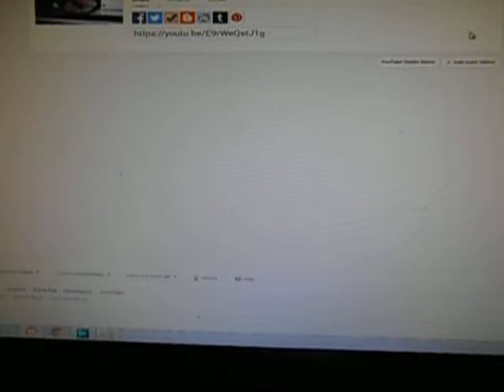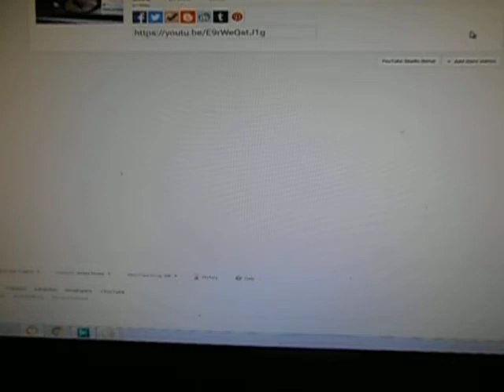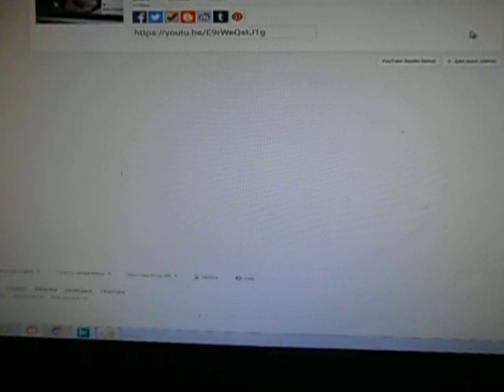its not flat